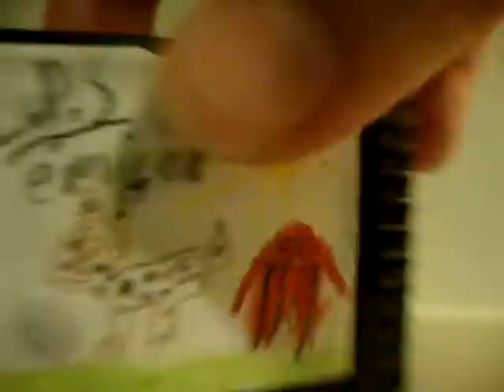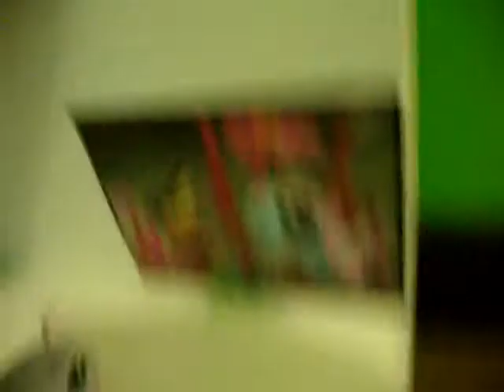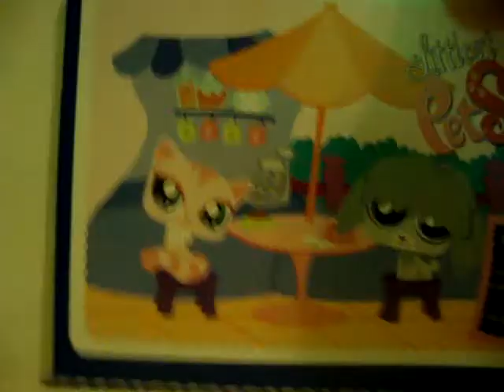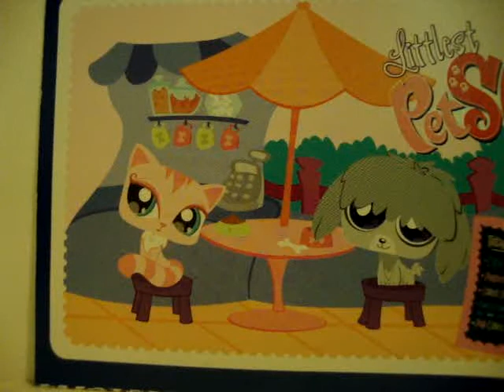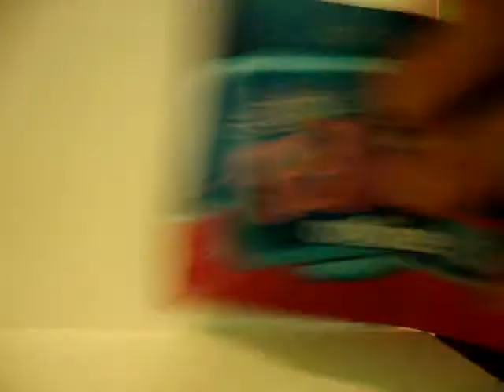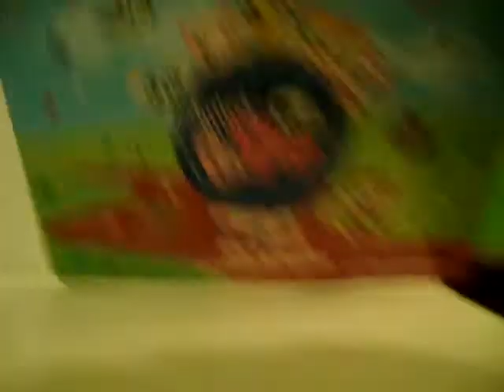Le Journal PSV